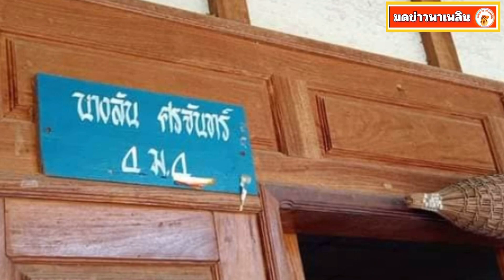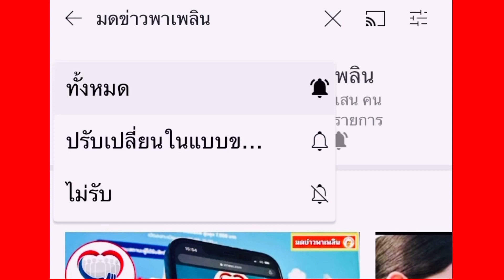หลวงตาบุญชื่น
เมื่อวันที่ 20 เมษายน เพจ อีสานไม่สิ้นคนดี ได้โพสต์ข้อความระบุว่า หลวงตาชื่น สาธุ หลวงตาบุญชื่น แวะพักเพื่อผ่อนคลาย ณ บ้านของ นางลัน ศรีจันทร์ อายุ80 ปี เลขที่ 4 บ้านถ้ำมูล ม 4 ต.สานตม อ.ภูเรือ จ.เลย CR พี่ก้อง เมืองชล